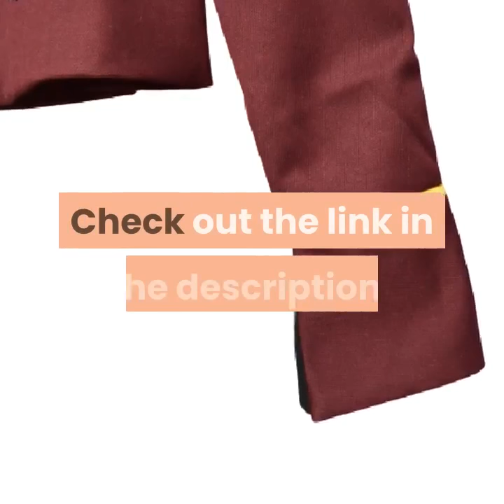New Fashion Tibetan Jackets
Check out the link down below for more information!